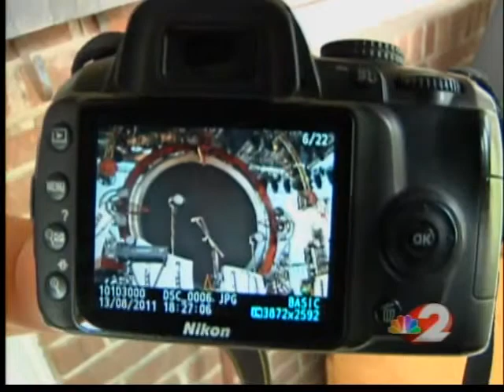Sidney woman shares her brush with death at state fair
"My heart goes out to the families of the victims," said Stout. " One of the hardest things about this tragedy is wondering what happened to all of the people I crossed paths with at the concert that night."